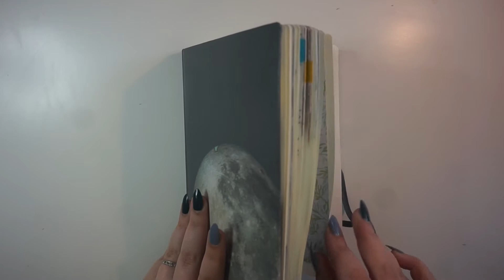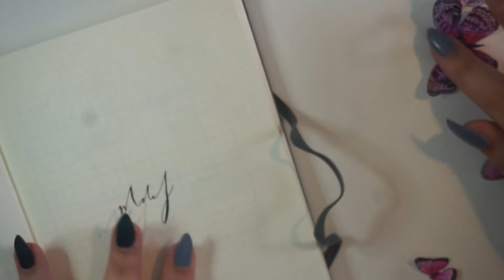Bullet Journal May Setup 2018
My May Setup 2018!

MY SUPPLIES

Leuchtturm 1917 Anthrazithttps: //

Muji Gelpen

Tombow Dual Brush Pen:

Stabilo Fineliner:

Zig Clean Color Real Bruch:

Ranger Tim Holtz Collection Stamps Anonymous Flutter: